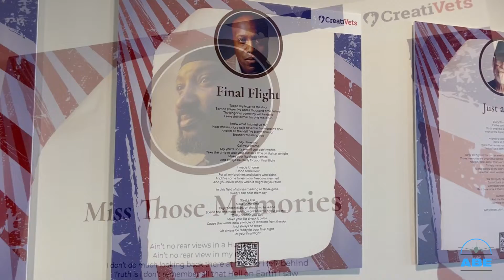CreatiVets Display for Veterans Day